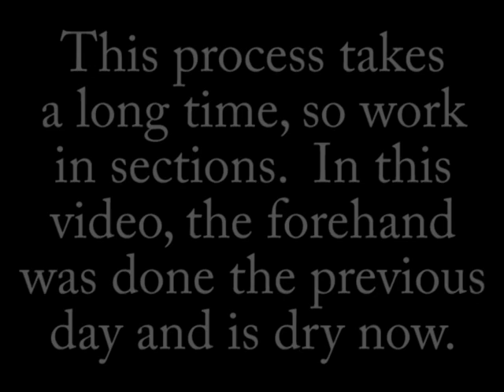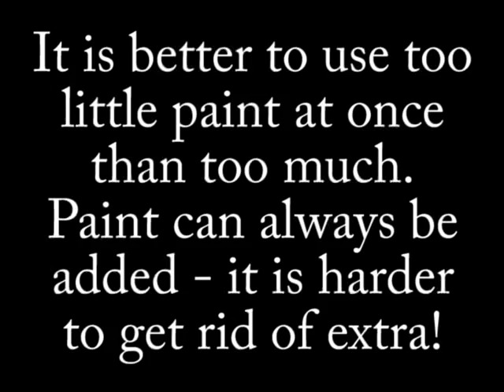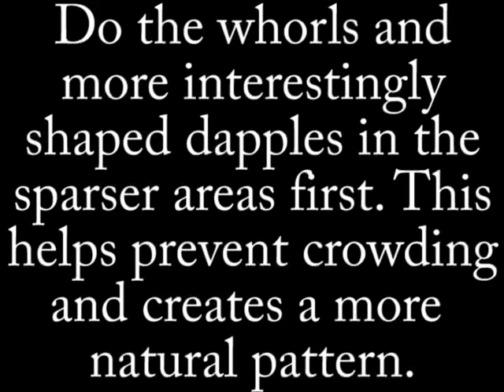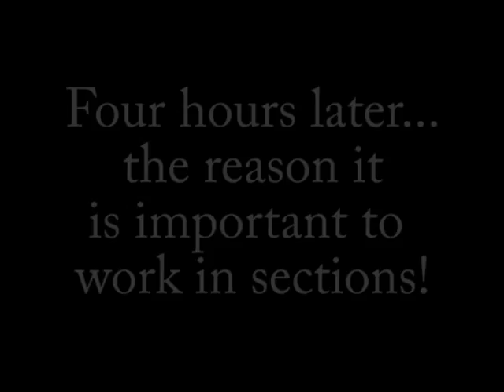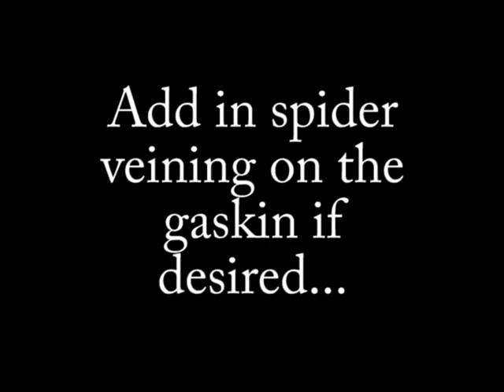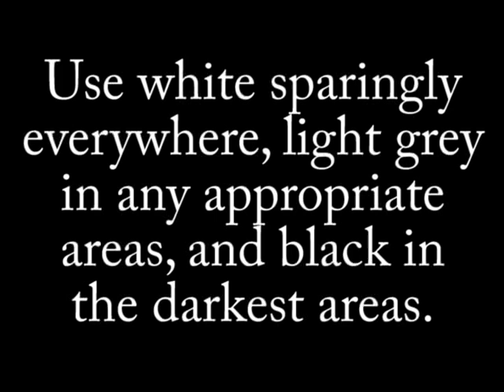How to paint a dapple grey, part 3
How to paint a dapple grey. For more info on this video, check out the Chinook Studios blog